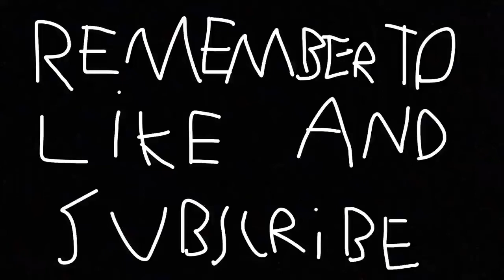LEGO The Monster Of Clay